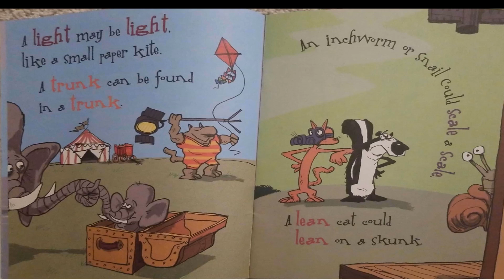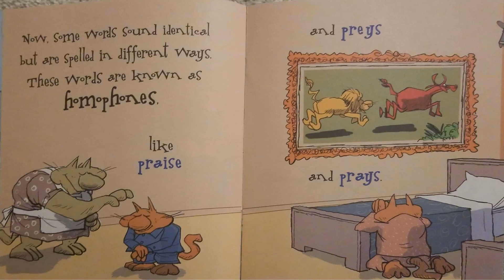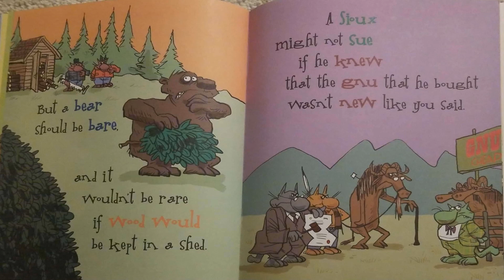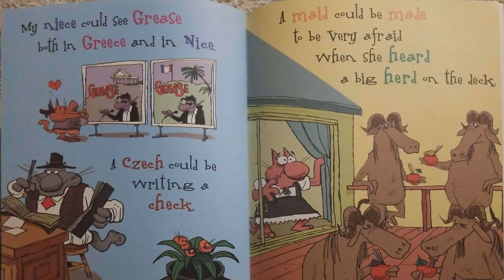Read Aloud- How much can a Bare Bear Bear? : What Homonyms and Homophone? by Brian P. Cleary